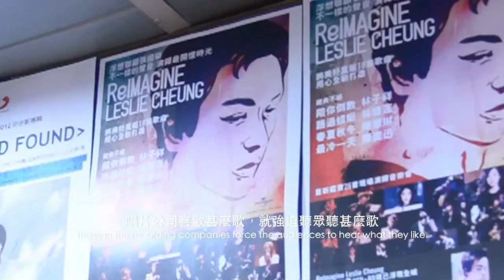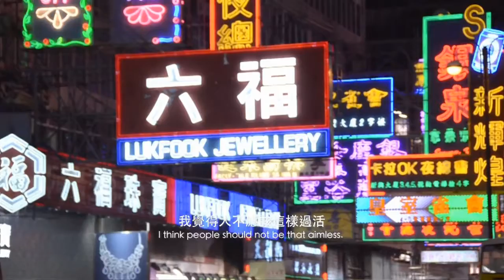廉政公署青少年誠信微電影節 - 參展影片：《搖滾不死》 (Rock n' Roll never die)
嫌「This city is dying」未夠爆？本地樂隊「爛命」告訴你This city根本沒有alive過。「爛命」在今天精神崩壞的香港，堅守自己的夢想，大膽批判香港的同時，也希望感化身陷濁流中的香港人。沒有夢想便沒有生命，搖滾不死、夢想不死！

A local band critizes this city for not allowing dreams to spread, and how many people are actually consumed by its dreading lifestyle.